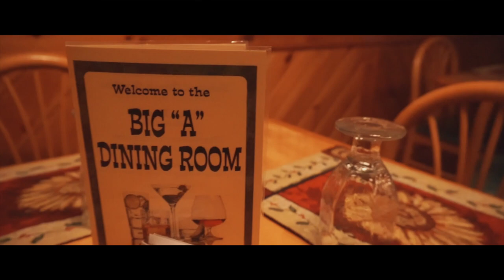The Atikokan Hotel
Follow along as we take you on a tour of a great local business that's for sale here in Atikokan, Ontario.

video produced by Nick Palmai